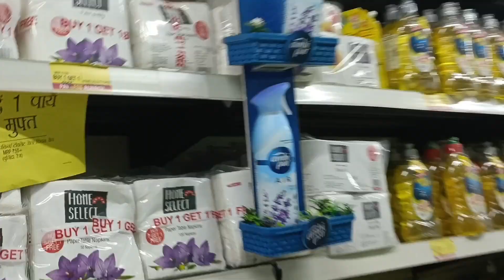BIG ANNOUNCEMENT ☺️ | Baby Boy OR Baby Girl 👶 | Saba Siddiqui | Bareilly Vlogs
Video Title - BIG ANNOUNCEMENT ☺️ | Baby Boy OR Baby Girl 👶 | Saba Siddiqui | Bareilly Vlogs

Search 🔍

Saba Siddiqui,
Delivery Vlog,
Baby boy or girl,
Pregnancy news,
Hospital Delivery Vlog,
Good News,
Shopping 2023,
Function Shopping,
Eid Shopping,
Eid Shopping 2023,
Bakra Eid Shopping,
Eid Mubarak,
Eid Dawat Vlog,
Eid Dresses,
Eid Dresses for girls,
Eid Dawat Vlogs 2023,
Mother Daughter,
Mother Daughter Relationship,
Pasta recipe,
Creamy Pasta recipe,
Aam ki Chutney,
Aam ki Meethi Chutney,
Mango Chutney recipe,
Meethi Mango Chutney recipe,
Bismillah Function,
Dawat Vlogs,
indian vlogger,
house wife blog,
routine vlogs,
Vlogger,
vlog,
deep cleaning vlogs,
evening to night routine vlogs,
house tour,
evening routine,
Eid Vlogs,
Ceremony Vlog,
Saba new vlog,
Family Funny Vlogs,
Daily vlogs,
Village Vlog,
Funny Vlog,
Daily Lifestyle,
Daily Routine,
New Vlogs,
Family Vlog,
Indian Vlogger,
Bareilly Youtuber,
Bareilly,
Bareilly Vlogger
Vlogging,
desi vlog,
indian Vlogs,

Share my Channel to your family , friends and relatives .